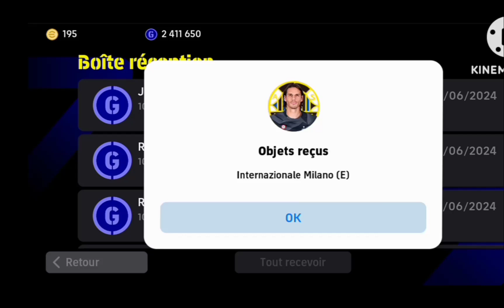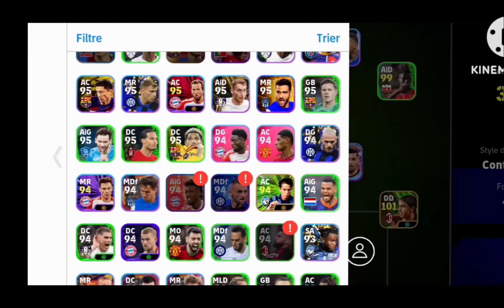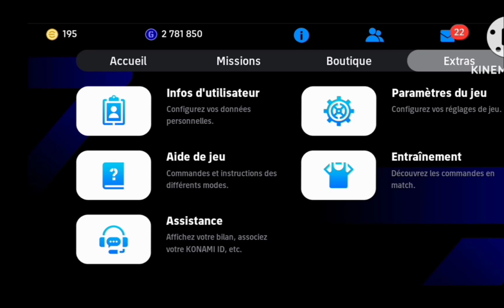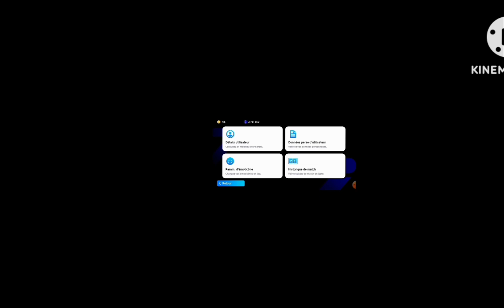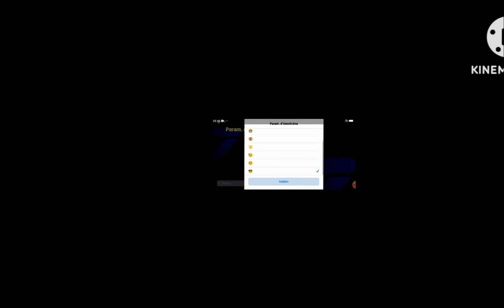Comment avoir les jeur de inter milan sur efootbal 2024👊💪